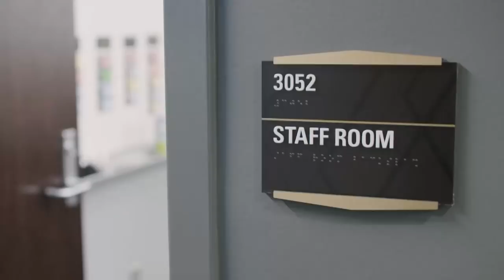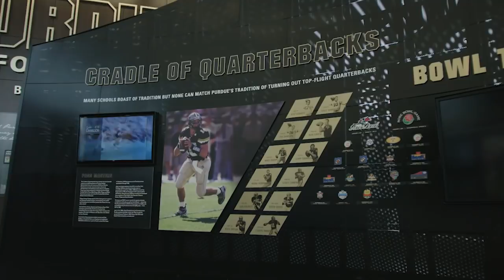Highlights from Episode 1 | Gold and Black Days: Inside Purdue Training Camp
Go on the field with the Boilermakers as they look to build on their successful 2017 campaign.